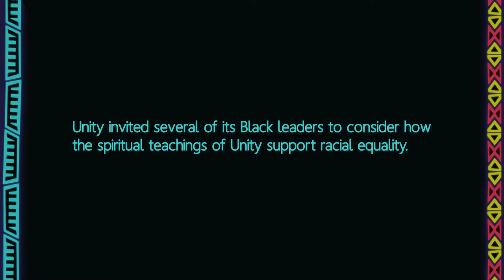How Unity Teachings Support Racial Equality - Reflections from Black Unity Leaders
As we observe and celebrate Black History Month, Unity invited several of its Black leaders to consider how the spiritual teachings of Unity support racial equality.

We are grateful to everyone who contributed to this video:
Rev. Kathy Beasley
Rev. Saba Mchunguzi
Bob Ponce
Rev. Kevin Ross
Rev. Sheree Taylor-Jones
Rev. James Trapp
Rev. Edith Washington-Woods

Write: Unity Prayer Ministry, 1901 NW Blue Parkway, Unity Village, MO 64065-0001